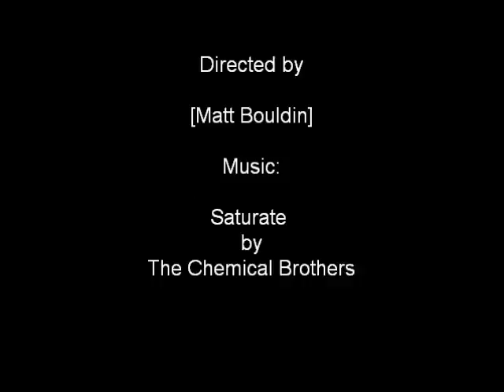non-horror review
Bunny and the Bull
directed by Peter King
Starring: Edward Hogg, Julian Barrat, and Noel Fielding

score 8/10